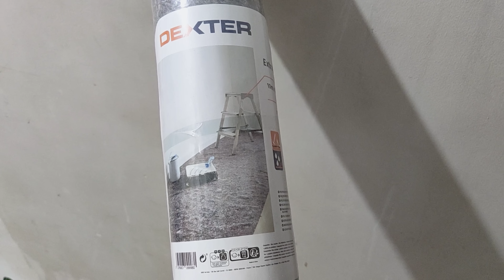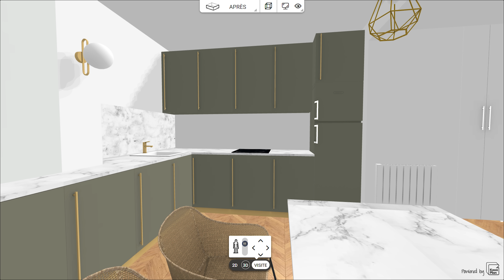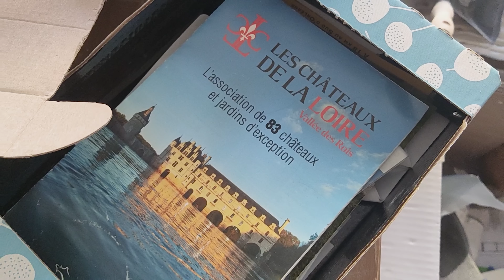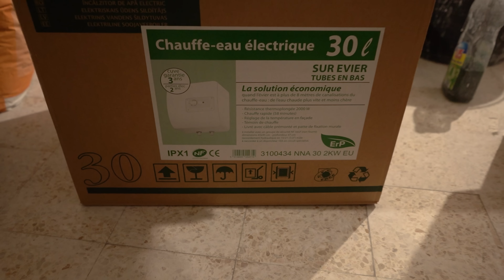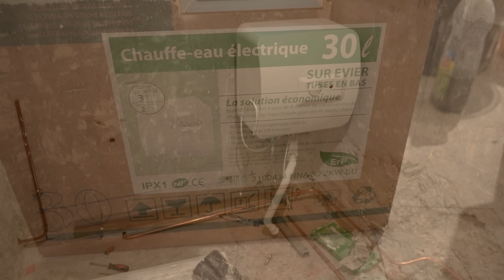Le POINT sur les TRAVAUX après 2 ANS en auto rénovation d'un appartement haussmannien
Après 2 années complètes de travaux de rénovation acharnés, il est temps de faire le point sur l'avancement du chantier dans l'appartement : Où on en est? Ce qu'on a déjà accompli et tout ce qui nous reste à faire... et il y a encore beaucoup de travail !!

➨ A la recherche d'un produit?

➨ Vous voulez nous soutenir? Offrez nous un café ou un biscuit

• Saison 03 - C'est le 1er épisode :)

Cela signifie qu'en achetant via ces liens, je touche un petit pourcentage du montant de ta commande sous forme de commission sans que cela ne te coûte rien de plus, ça permet de soutenir la chaîne, alors merci ♥